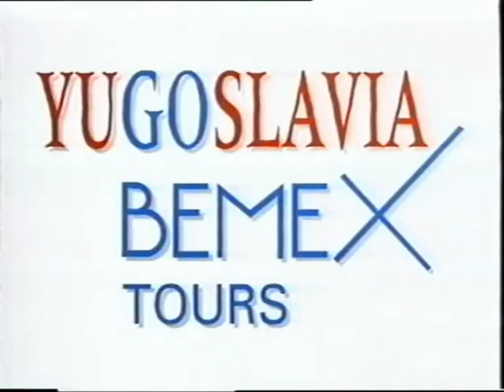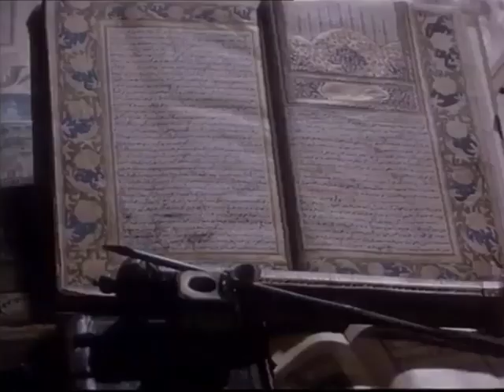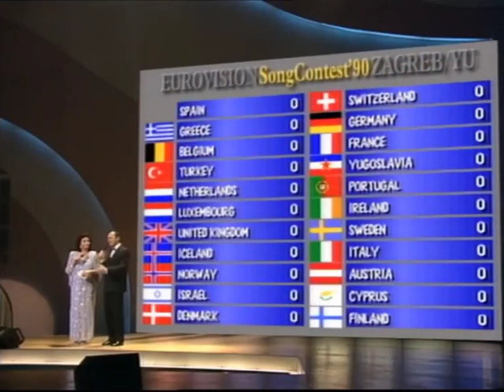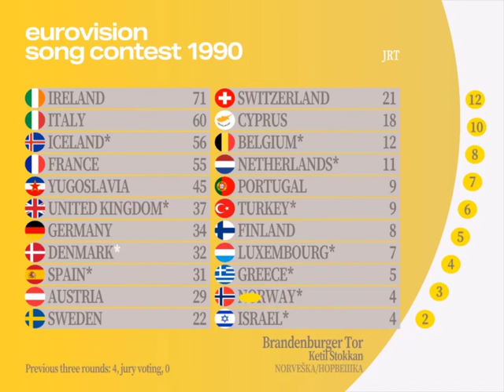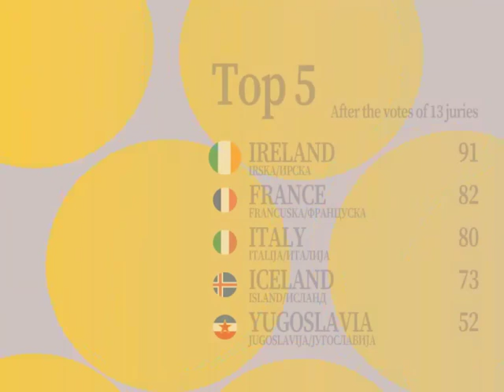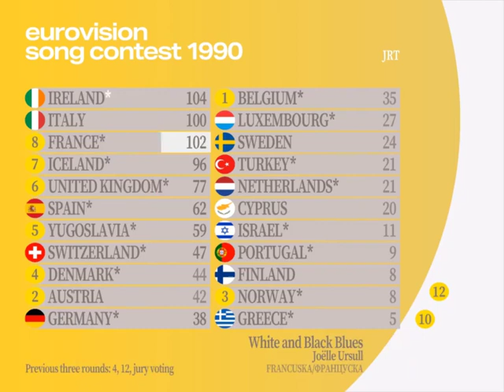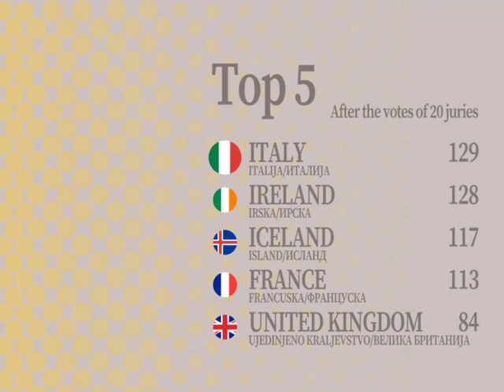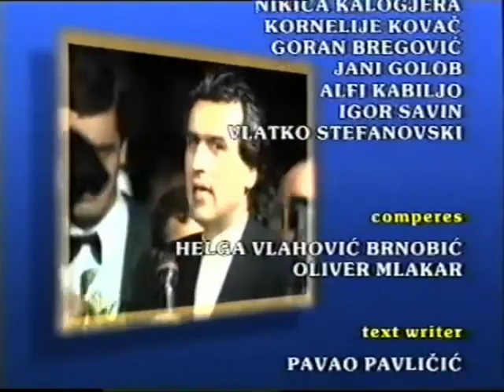Eurovision 1990: Another 4-way thriller!! | Super-cut with animated scoreboard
An edited down version of the 1990 Eurovision Song Contest in Zagreb with a scoreboard using today’s technology. Nothing but a fun lockdown project.

This edit will give a flavour of the evening (5th May) with Terry Wogan’s commentary. Where to begin? It’s almost haunting to see Yugoslavia showing itself off, just months before the country started to disintegrate. One of the themes of 1990 was the European Year of Tourism, which influenced every postcard, and I’ve kept some of the interval video which shows off Yugoslavia as a tourist destination - which it was, pre-1990s. It is once again somewhere to visit (virus permitting) but it’s rather poignant to think of the trauma that happened in between.

Broadcasting in Yugoslavia was like everything else - organised federally. Each part of the country had its own station(s), organised under JRT. The evening news bulletin was one of the only nationwide programmes but JRT was a founding member of the EBU, and it remained it’s only Socialist member throughout the Cold War. For Eurovision ‘90, the Croatian broadcaster took the lead role. Croatia was one of the richest countries in Yugoslavia, and had a pedigree in TV -  the first TV broadcasts were just behind London and Berlin in 1939. However, the Croatian production became a problem - the original, planned presenter had been Serbian Dubravka Marković, but she had received death threats if she presented in Zagreb. The director was suddenly replaced with a Croatian too but you’ll recognise the new presenter’s voice...she was the ‘I don’t have it’ spokesperson in 1981.

Early in 1990,  the federal Communist Party had started to break up, and a month before, Slovenia had held the first proper elections since 1945. The Communists lost and they would be voting for independence in Slovenia by Christmas.

Two weeks after the contest, East and West Germany announced they were to unite economically by July, and politically by October! The fall of the Wall featured in a number of entries this year, and I can only say that either the juries were bored of hearing about news from 1989, or the Wall vote was simply split across too many options - but Ireland and Italy are about Europe too. The winner, like in 1982, struck the right note at the right time. The imagery of Toto amongst the crowd, including the leaders of Yugoslavia is pretty striking.

I’ve kept the technical difficulties of this show intact - but there was no end of help for JRT (or the Croatian part of it): take a look at the credits...even Wogan mentions a couple of British guys out there doing the graphics! I will also mention the stage actually being quite modern, is this the first video floor we’ve seen? My favourite error is the Italian spokesman saying he was from Spain. Clearly the lack of French, and the confusion must have alerted Frank Naef to the troubles ahead in 1991.

Graphics in 1990 were an international affair, and I think the song captions and the scoreboard came from different sources. The song captions were quite intricate in their animation and used different typefaces to the board, which used a brush script typeface for the third year in a row. My guess is that the lower thirds are from the British guys and the board from the same supplier of 1988 & 89, but I can’t verify that.

For my board, I decided not to recreate the logo, but take some elements of the design forward. Sorry if you don’t like yellow! I used Source-Serif-Pro (Frank Grießhammer for Adobe Systems) and squished it by 25% to try and emulate the typeface in the logo, although I couldn’t manage to correctly identify it. In some images, it appears to be Times New Roman, but I wonder if this was added afterwards.

*NEW FEATURE*
Inspired by Wogan miscalculating the last round (hard to do when on air, and the two numbers aren’t together), the board will now grey out points values that can no longer win. It may seem a little odd at first, but the decisions are correct, although some of the timing of when the greying out occurs could be corrected. Note that if a country has already voted, it has one more juries available to it! One tiny bug in round 22 means it thinks Italy can’t win - the problem of having one wrong number in a piece of code!

No transfer news, although this is the last year with the 22 we’ve known since 1980.

*INTERVAL ACT*
‘Yugoslav Changes’. a film about beautiful Yugoslavia, with a title which can only be seen as prescient!

*CREDITS*
Mosè Michielin for a high quality version.
Ulrik Daniel Frich Wiksaas for a video with Wogan’s commentary
Yugoslav flag by Đorđe Andrejević-Kun
for all the free to use images of flags
All Copyright goes to BBC for Wogan, and to HRT if they own the rights to this show now.
00:00 Intro
04:50 Spain
08:11 Song super-cut
25:46 Interval act
28:53 Voting Intro
30:54 The reorder board 90
1:11:38 Recap and reprise of winning song
1:14:12 Closing credits